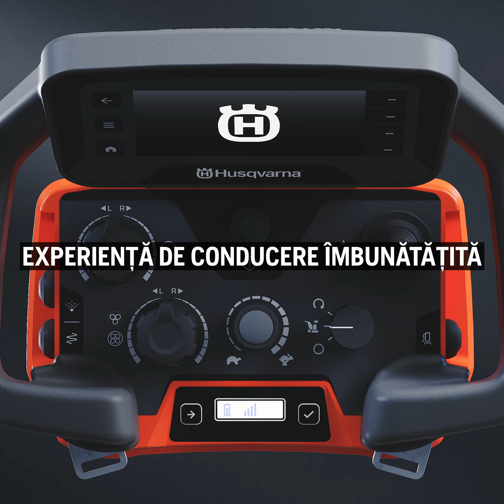New Ergonomic Remote Control | PG Floor Grinders | [RO] | Husqvarna Construction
Work in comfort and get the most out of your machine with our new ultra-responsive remote control, available with selected models in our range of PG floor grinders. The digital HMI (Human Machine Interface) features a large anti-glare screen and lets you monitor the machine in real time. The ergonomic joystick gives you precise control and an improved driving experience.